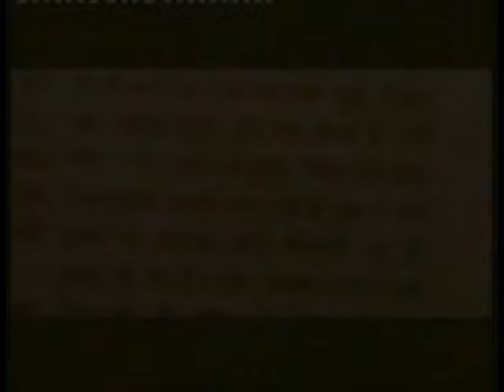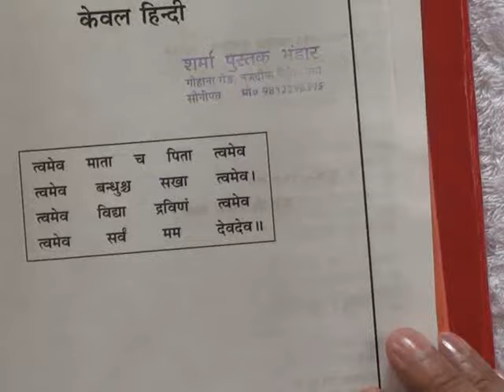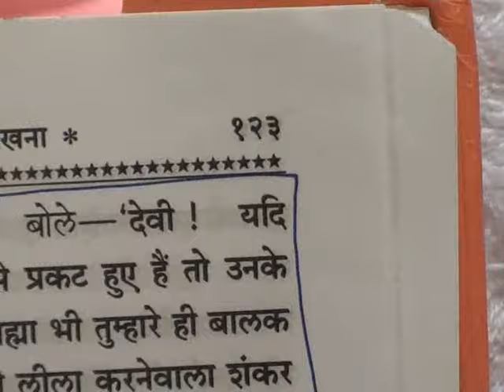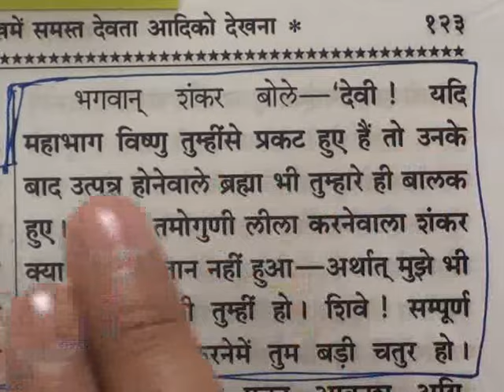Barwala Satsang 2 to 08 march part 5 2012